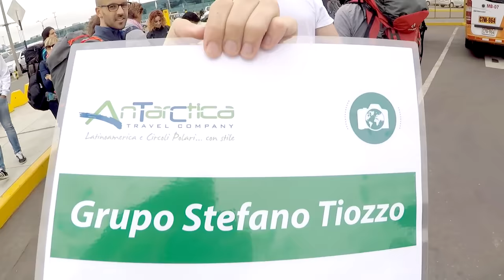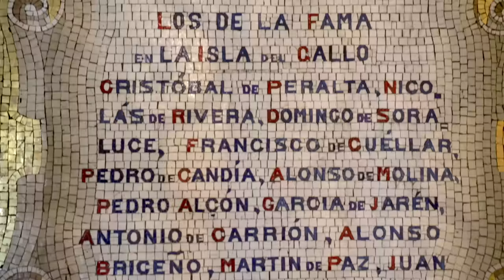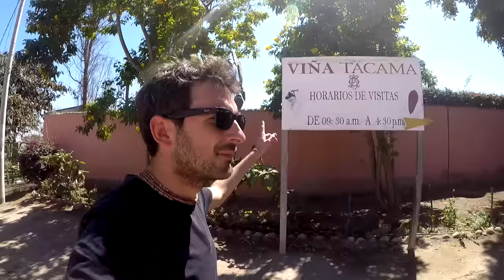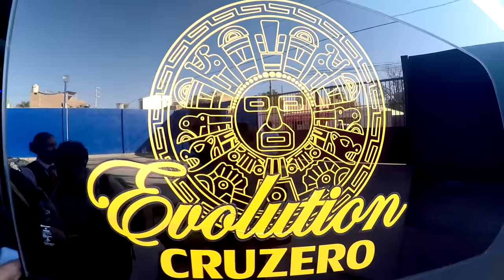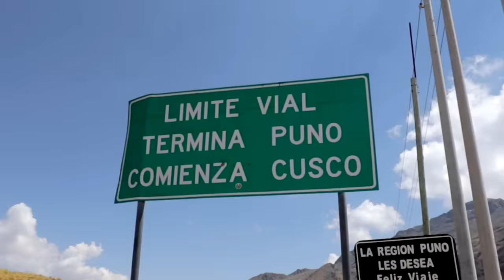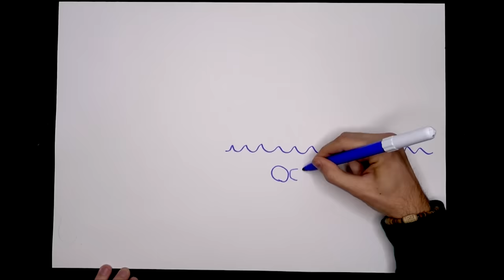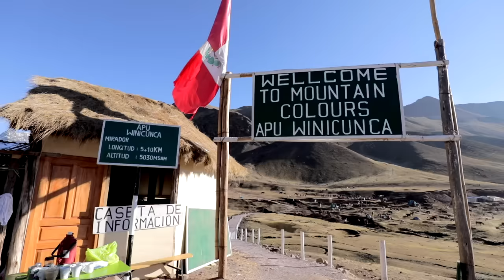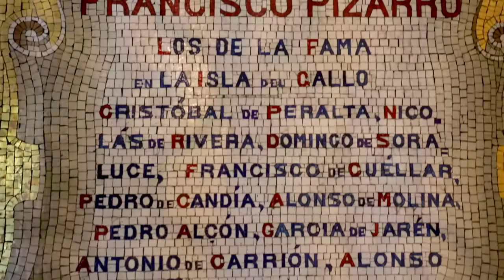Perù - Storia di un viaggio durato 6 mesi [SUB ENG]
La storia del mio Viaggio Fotografico in Perù, e di come casualmente sia stato anche il mio addio al celibato.